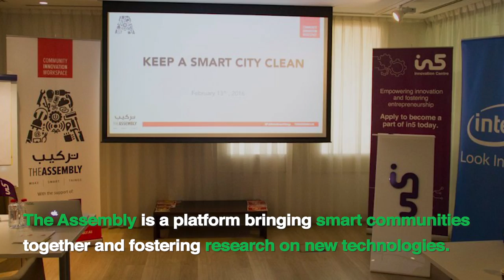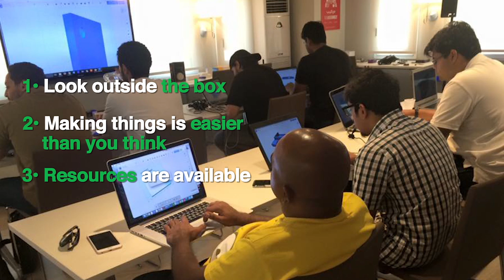PK Gulati speaks about the core mission of The Assembly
Prashant Gulati, more known as ‘PK’, calls himself a “technology innovator, angel investor, mentor, idea accelerator and writer”.

His latest “tech innovation” related activity, is building The Assembly.

In this video Gulati discusses the 'lab' sited at In5 in Dubai, to bring tech communities together and foster research on new technologies.